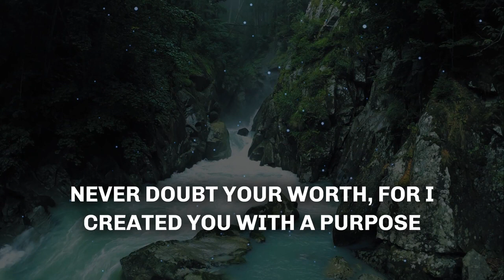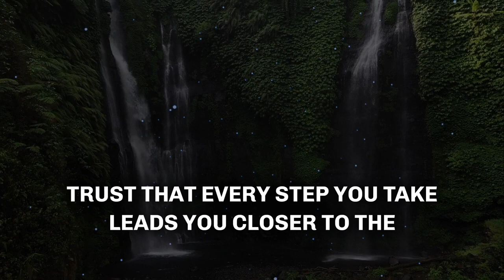God Says Skip If You Hate Jesus god message for you today Verses of the day God Tells You